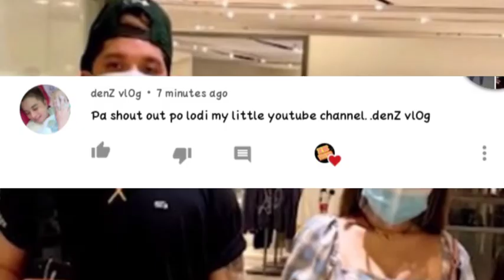JOLAI BUONG ARAW MAGKASAMA AT NAGHAHANDA NA SA KANILANG LOCK IN TAPING|| JOLAI MAG INGAY💚💚